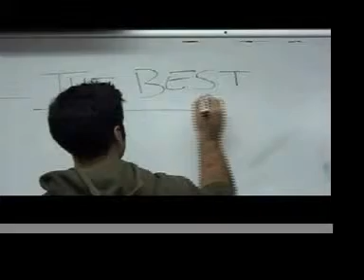Spring SIng 2008-Clark Men: First night part 1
Finding out our script ideas.